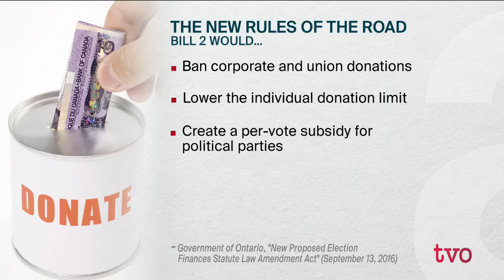Paying for Ontario Politics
After allegations of improper fundraising practices and a prorogation of the legislature, the Ontario government has reintroduced a bill that could reform the province's election financing rules. The Agenda examines whether the new proposed legislation strikes the right balance.